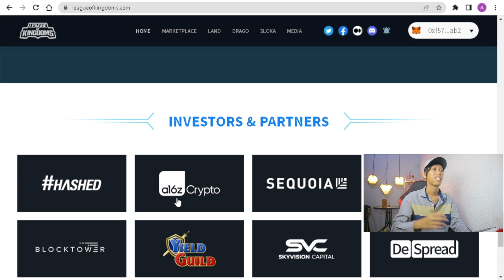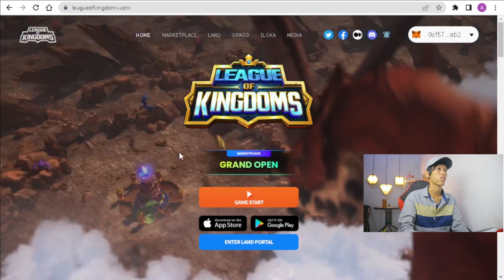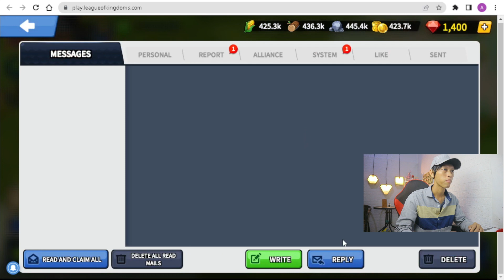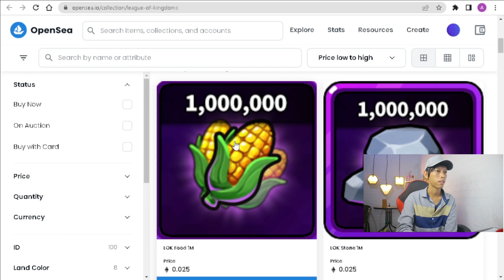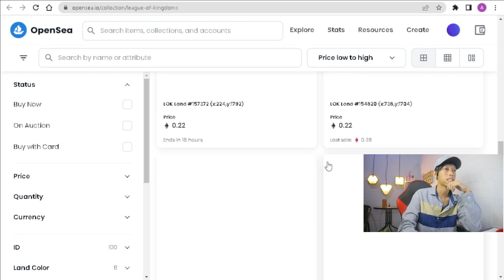GAME NFT GRATIS PENGHASIL UANG CRYPTO YANG LEGIT 2022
Link Download, GAME NFT GRATIS PENGHASIL UANG CRYPTO YANG LEGIT 2022